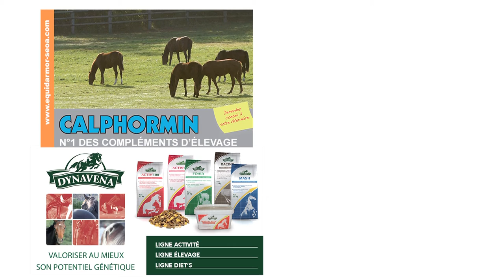SCALO, étalon au Haras du Logis St Germain - RDE 2015